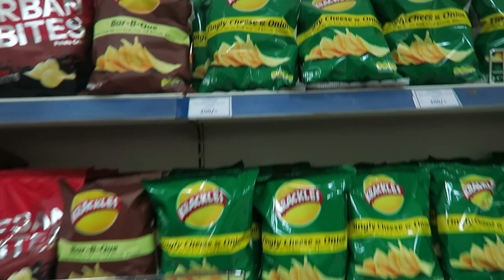Nairobi to Kisumu, Kenya